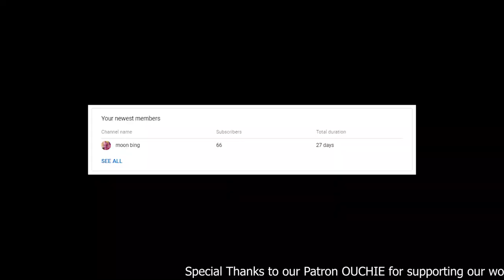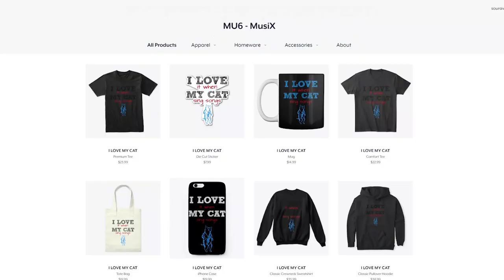Cats Sing No Game No Life Opening - This Game by MYREMINISCENCE | Cats Singing Song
1. Fire Bunny - $25
2. Dr. Savage - $9
3. Clara Wilson - $3
In this video, We have made our cats sing the song No Game No Life Opening - This Game by MYREMINISCENCE.

- MU6 - MusiX
- Chloeberry
- Stella G
- Turtlegirl17
- 68dgentry
- Izzy Bowers
- Wechquedits Gacha Edits
- silver twirl
- Kyra Loomis
- Snapple Cat36
- Caoimhe Morgan
- Nikki Laflamme
- Laura Corsedo
- ea gittha junior
- Fire Bunny
- Animal Land
- dylanh1884
- Fuzzy